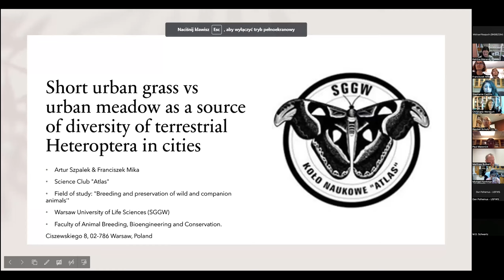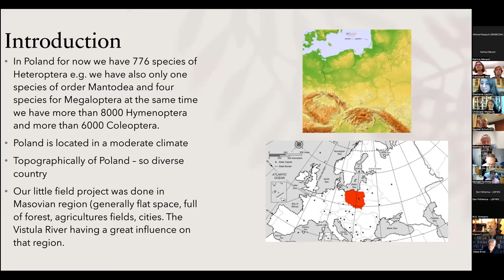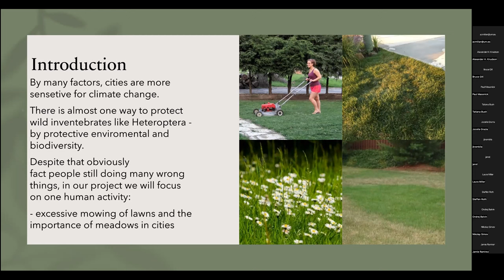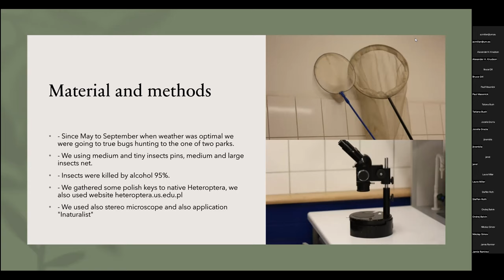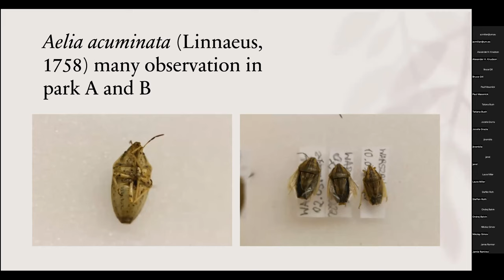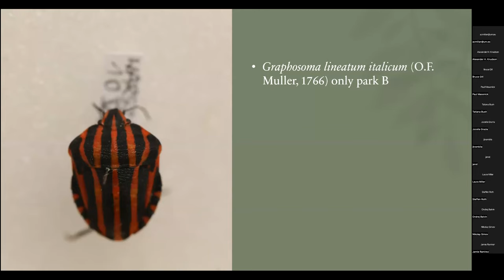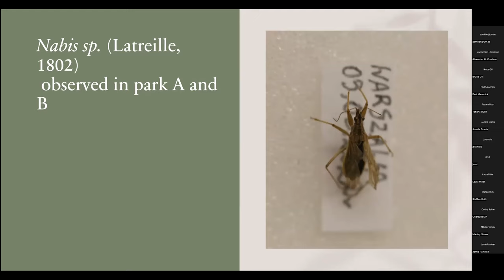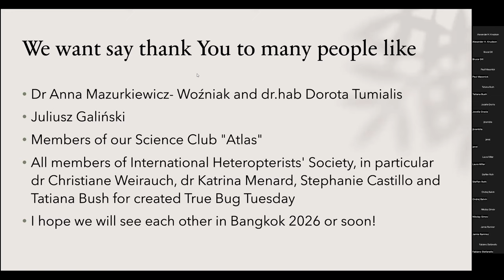TBT: Franciszek Mika and Artur Szpalek, October 25th, 2002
Talk Title: Short urban grass vs. urban meadow as a source of diversity of terrestrial Heteroptera in cities.